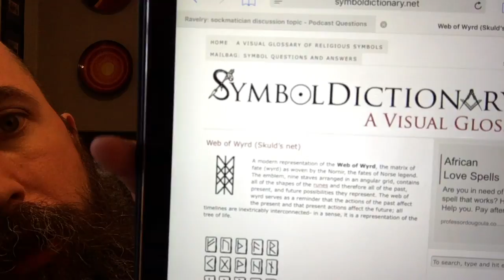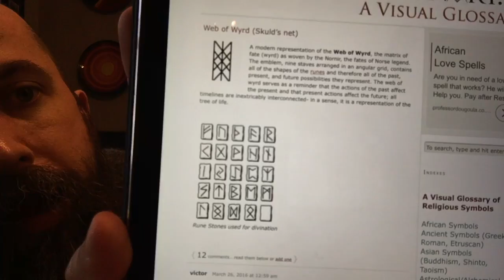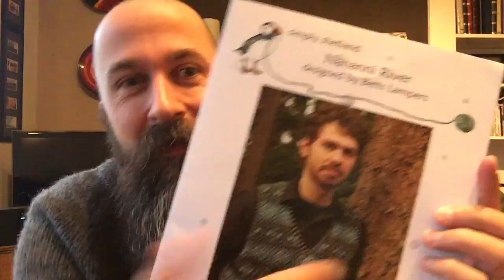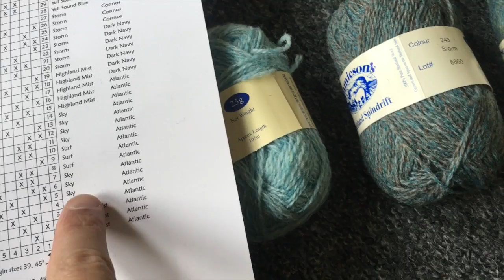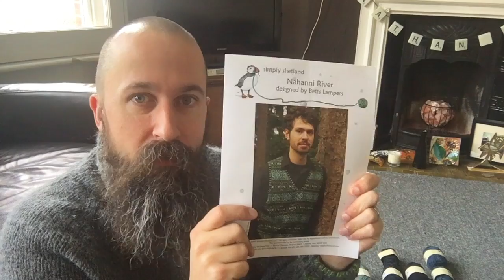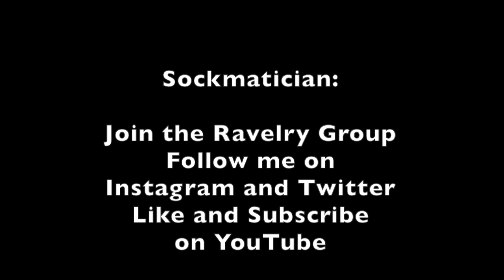Episode 39: The Epic Frog - A Sockmatician Podcast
The title says it all! In this episode, you'll see up close and personal, my journey solving the problem of the ever-growing tank top!

Lots of Podcast Questions, and progress update on the Il Burato scarf.